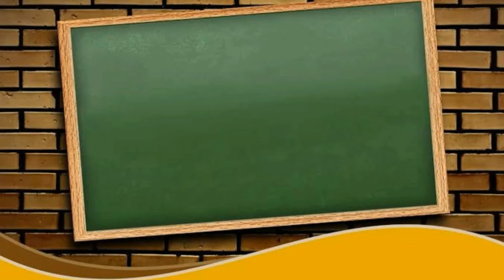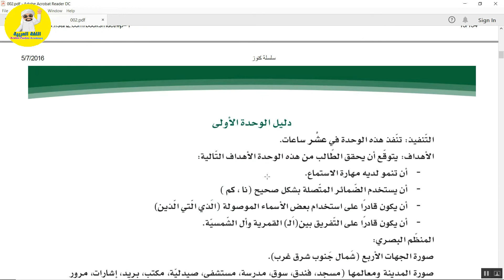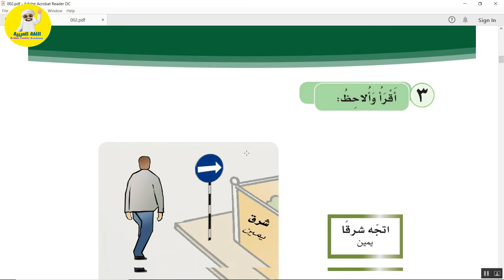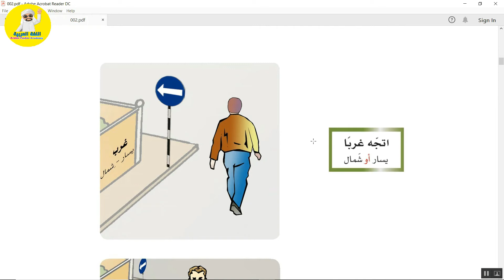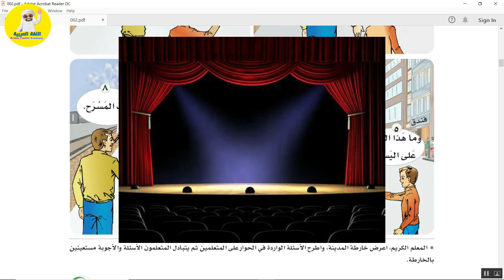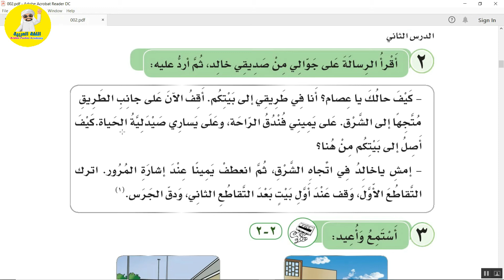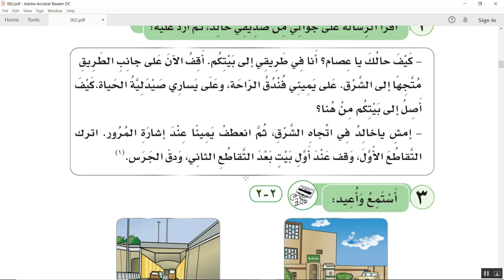عربی زده کړی دوهم کتاب لومړۍ درس | Learn Arabic in Pashto Book 2 L1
عربي زده کړه په پښتو ژبه کي
Arabic Pashto Academy
Easy Arabic learning in Pashto
Learn Arabic in Pashto

لايک / کمنټ / شيير ⁦♥️⁩